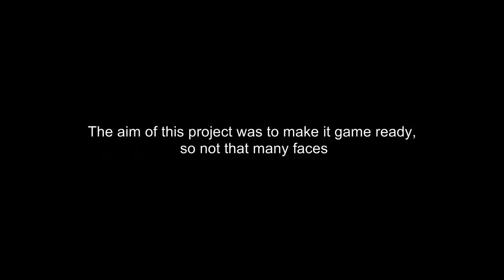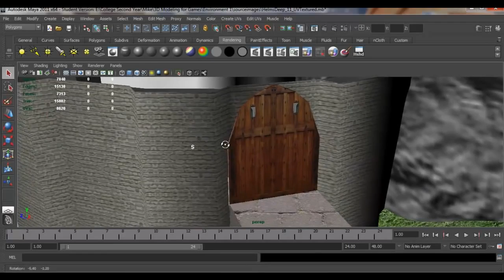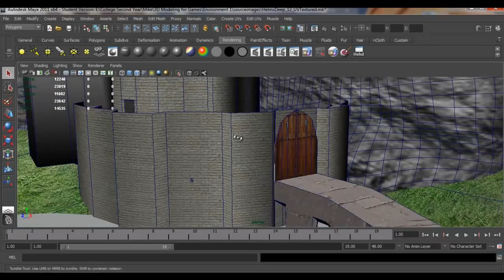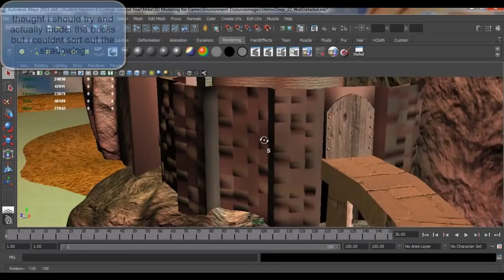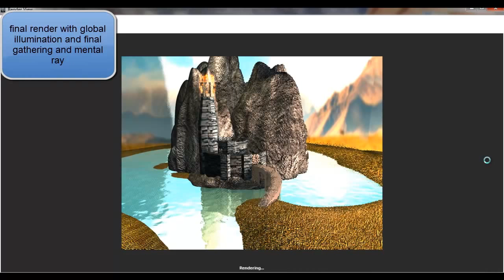My College Project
We had an 3D Modeling Assignment - we had to create an environment but make it game ready